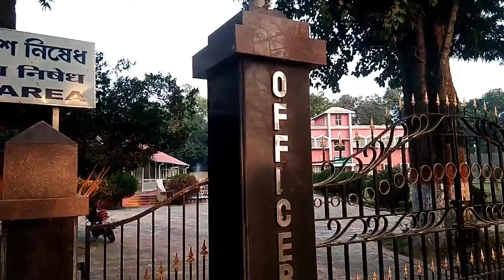Bengali vlogs || আমার সাথে নিরিবিলি তে officer's colony